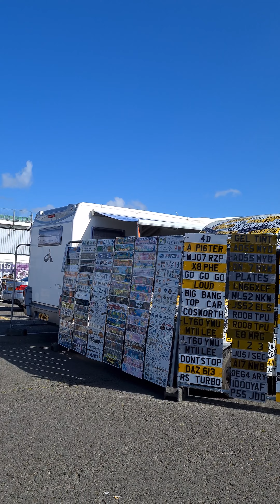Santa Pod BMW Show walkthrough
quick walkthrough